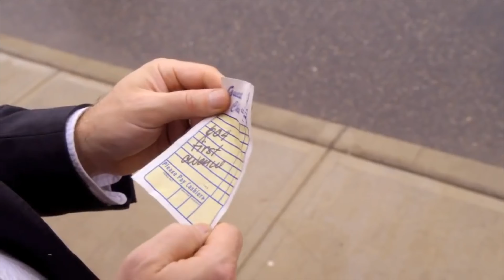Some Of The Best Sci Fi TV Shows That Were Canceled Too Soon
There were some truly great Sc-Fi TV shows that were cancelled after one or two seasons. From Prime Video to Netflix to ABC and performances from actors like Anne Hathway, Chloe Grace Moretz, Anthony Mackie, Morgan Freeman and Matt Dillon ere are some of the top Sci-Fi shows that were cancelled too soon.